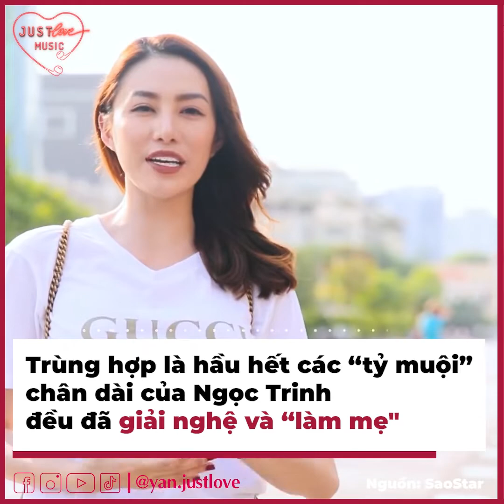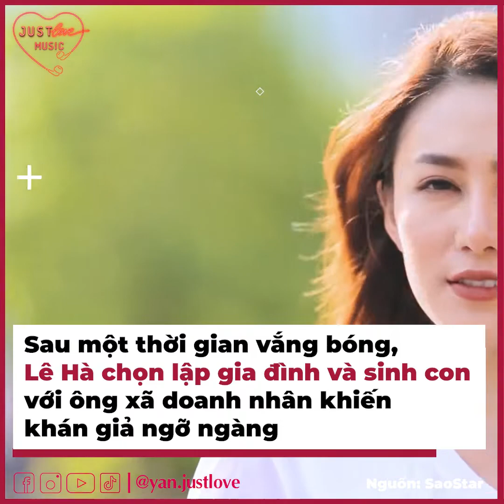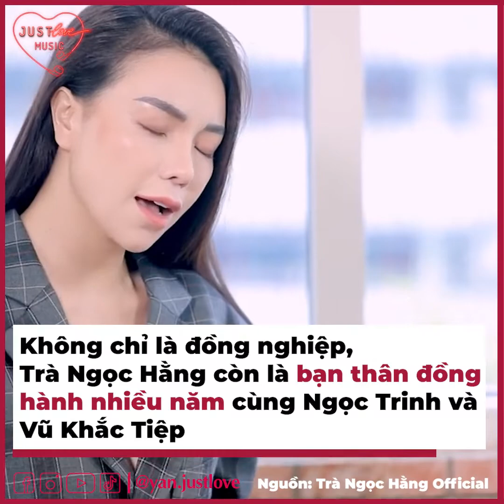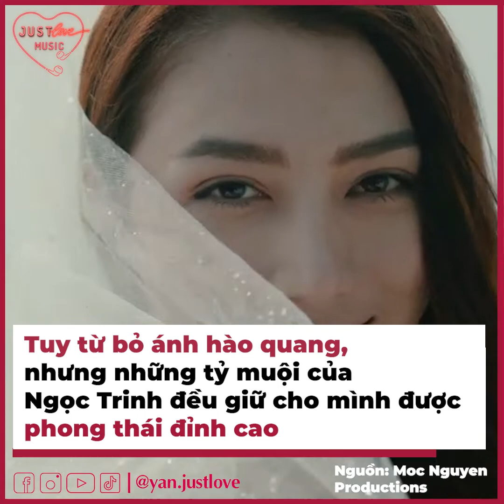Kỳ Hân và dàn “tỷ muội” của Ngọc Trinh từng rời showbiz để sinh con | Bản Tin DANZ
Dù thường xuyên chịu nhiều lời ra tiếng vào nhưng tôi nghĩ ai cũng phải công nhận, Ngọc Trinh là một người mẫu vô cùng đình đám và có độ nổi tiếng “không phải dạng vừa” tại Vbiz. Cô nàng bước vào showbiz nhờ sự nâng đỡ của Vũ Khắc Tiệp.

Cùng với Ngọc Trinh xưa nay cũng có rất nhiều mỹ nhân khác vừa đẹp vừa quyến rũ, xinh đẹp đầu quân cho ông bầu “mát tay” này. Thế nhưng, trùng hợp là hầu hết các “tỷ muội” chân dài của Ngọc Trinh đều có chung một hướng đi khác sau đấy. Đó là giải nghệ và “làm mẹ".